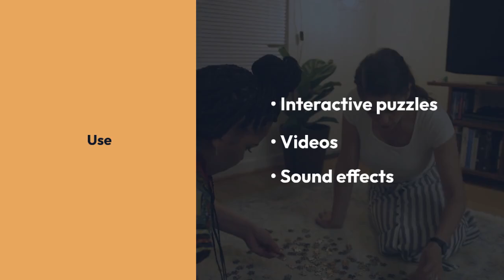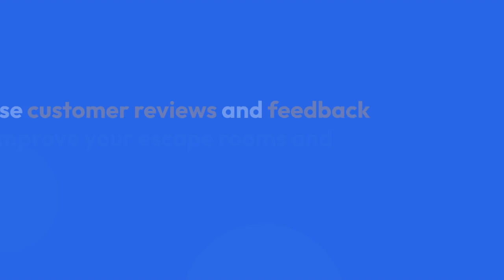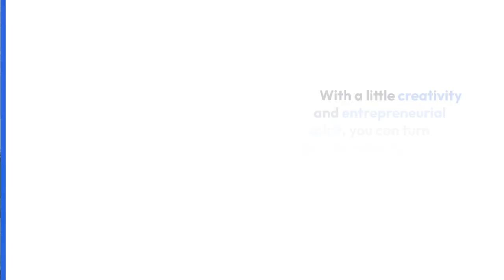Turn Your Creativity into Cash: Profit from the Escape Room Craze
Escape rooms are all the rage! People love the challenge, the teamwork, and the thrill of solving puzzles to escape a themed room. But did you know you can tap into this craze and turn your creativity into cash?  Designing and selling escape rooms can be a rewarding and profitable venture.

**Think Outside the Box (Literally!):**